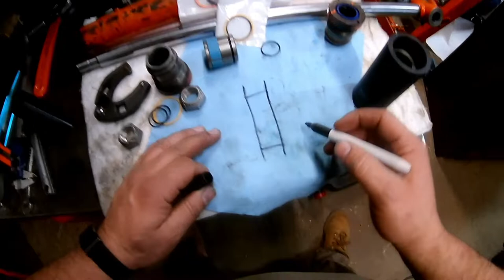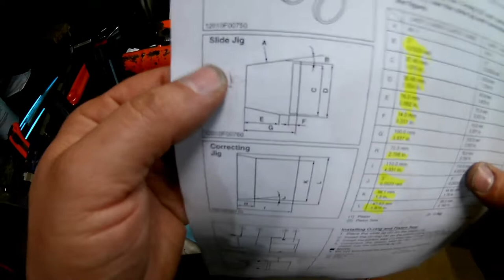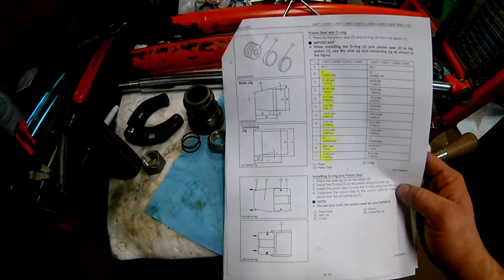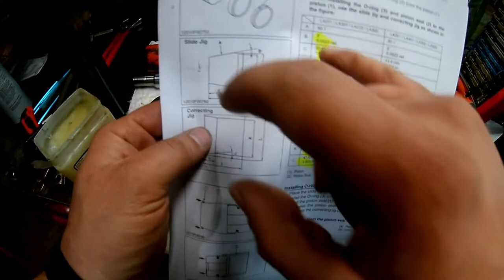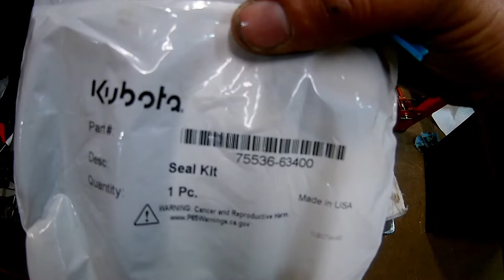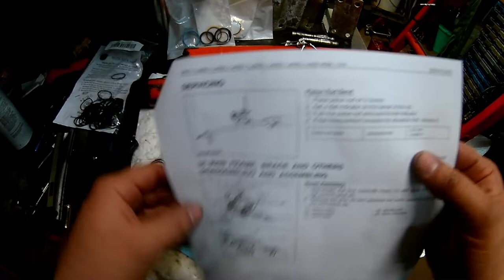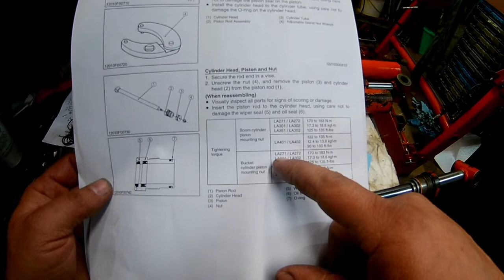Kubota LA301 / B1700 Loader Cylinder Rebuild & Rambling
Kubota LA301 loader cylinder rebuild (boom & bucket).  Not some polished YouTube video, but it may have just enough info to help the novice get through a cylinder rebuild.   5 hours in and the loader is working great.